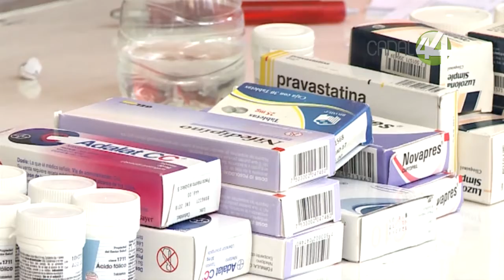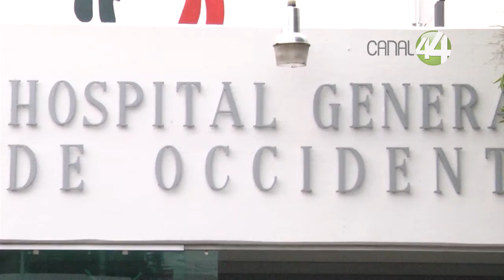Registran desabasto de fármacos en el Hospital General de Occidente